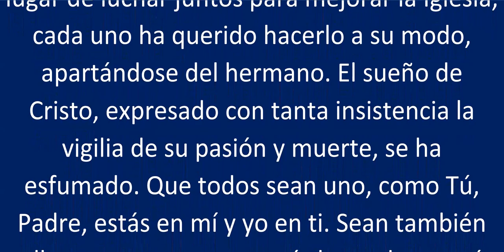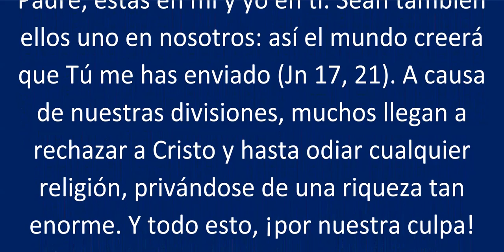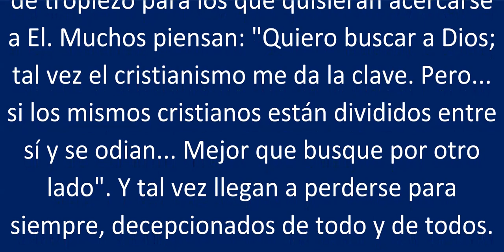DEFENSA DE LA FE Estamos separados